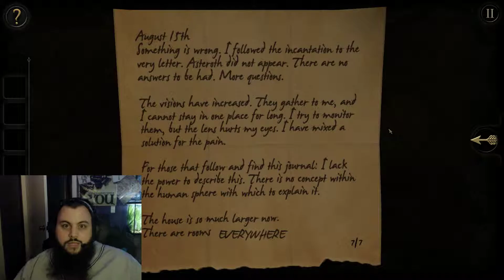The Room 3